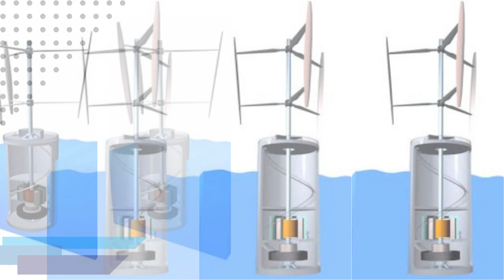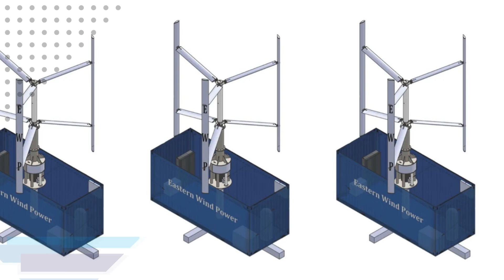Turbinas Darrieus na Noruega - #06.14 - Série Aerogeradores